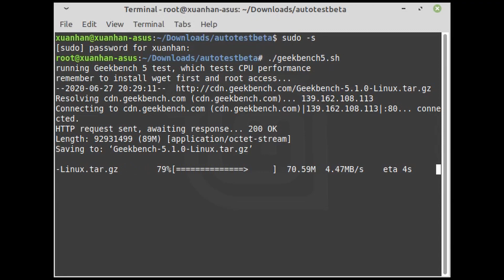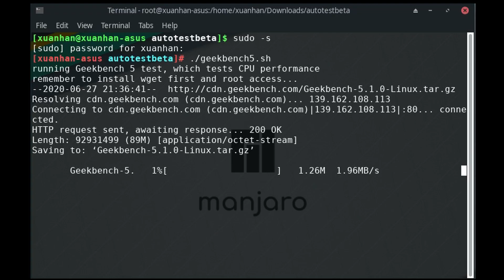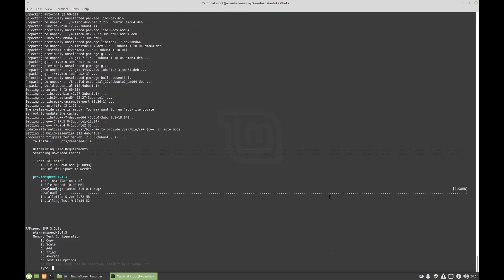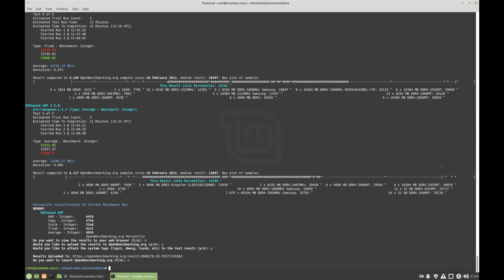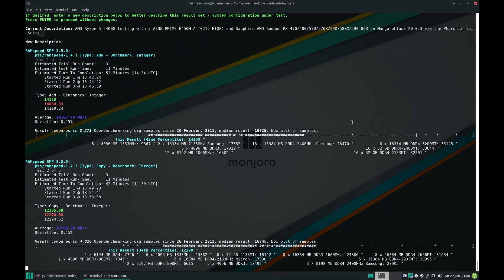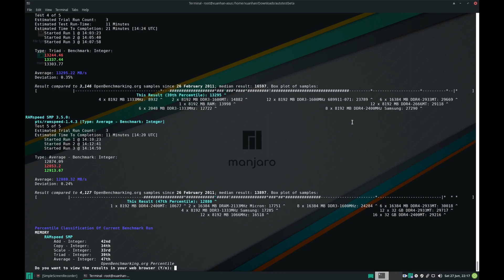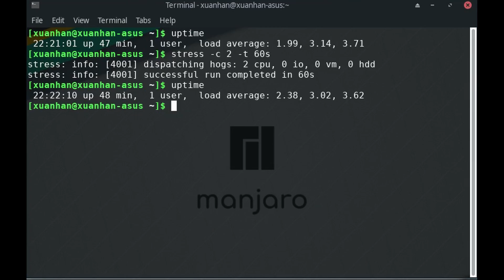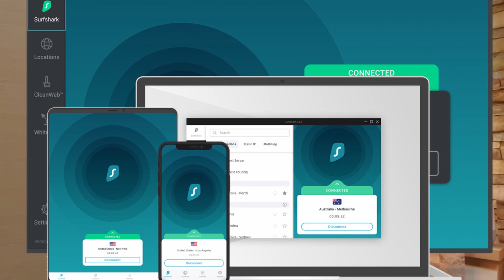Linux Mint 19.3 XFCE vs Manjaro 20.0.3 XFCE - Speed and Stress!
In this video, as per a suggestion from one of my valued subscribers, I will compare the reputable Linux Mint 19.3 XFCE to the arch-based Manjaro 20.0.3 XFCE. Let's see which will win in this intensive CPU/RAM test!

(all currencies are in USD)

Don't forget to check out SurfShark VPN, as earnings from this referral will fund future interesting videos!